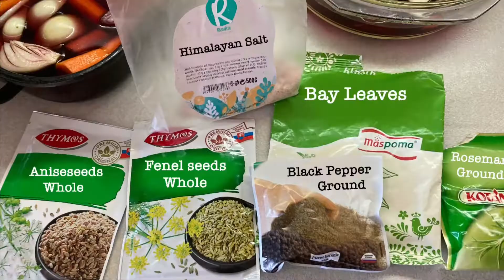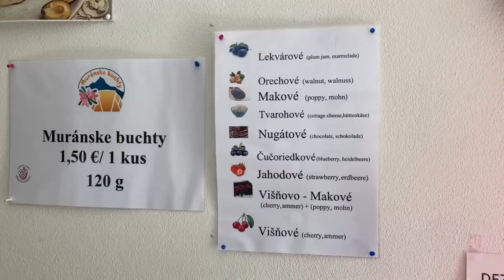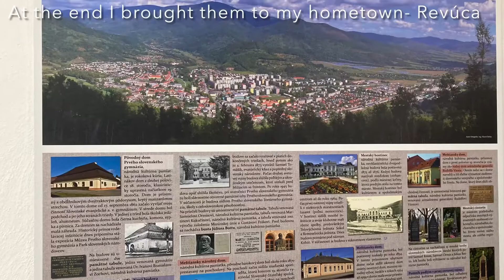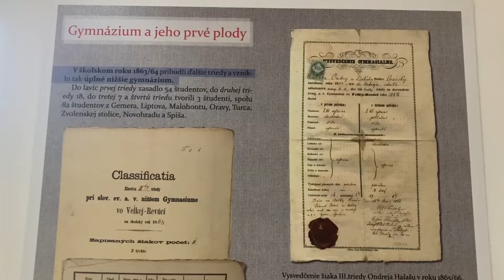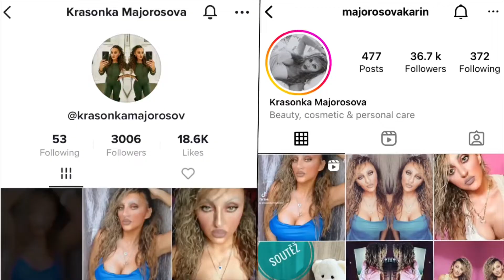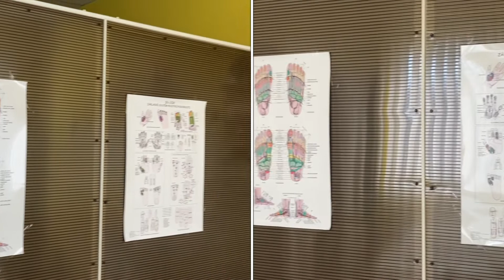# 14 SUPER ACTIVE DAYS 👩‍🍳 🐿 🖼 🏋️‍♀️ 🎾 💆‍♀️ 🧘🏻‍♀️